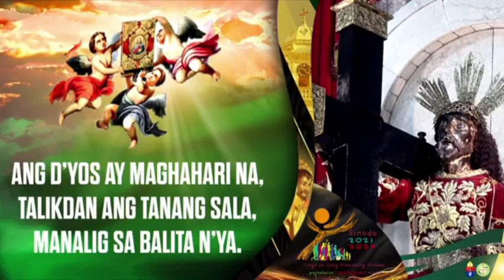Hulyo 13, 2023 Rev. Fr. Jupiter D. Diloy Homily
Huwebes ng Ikalabin-apat na Linggo sa Karaniwang Panahon
Paggunita kay San Enrico, hari